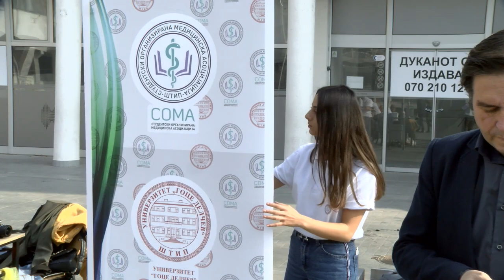Студентите со хуманитарна акција за Симона и акција за мерење крвен притисок и шеќер во крвта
Студентите на факултетот за медицински науки на УГД денес организираа акција за мерење на крвен притисок и шеќер во крвта. Воедно на пунктовите кои ги поставија студентите се собираа и средства за малата Симона Хаџи Тошев. Студентите се организирани преку студентската организација Студентски организирана медицинска организација (СОМА).
Првично оваа акција пред неколку години почна како научно истражувачки проект, а оваа година е и за донација за малата Симона. Две години наназад студентите по медицина прават вакви акции на кои се мерат истите работи, крвен притисок и шеќер во крвта, и потоа од тие податоци кои ги собираме од граѓаните планираме да направиме студија. Во моментот сме на три локации. Едната е на плоштадот, втората е кај стариот туш маркет, а третата е кај трговскиот центар, изјави Дијана Иловска, претседател на СОМА.
Акцијата наиде на огромен интерес од страна на граѓаните. Голем број на граѓани мереа крвен притисок и шеќер во крвта. Ова е трета година по ред, а според плановите на студентите ќе се продолжи и во иднина.